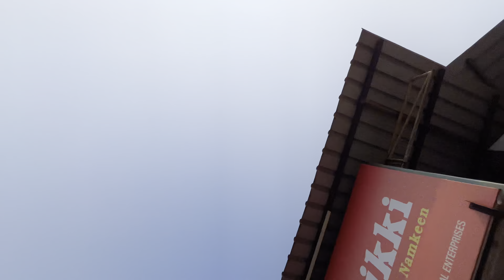FARMHOUSE IN LONAVALA WITH SWIMMING POOL | 6 BHK | DREAM FARMHOUSE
This farmhouse is located in lonavala, Name of this farmhouse is Rasa Villa. This is nature surrounded Villa. Capacity is more than 20 people. Also you can have a camping experience here. Swimming pool is huge and the shape of swimming pool is really amazing.

Nearby station is LONAVALA, This VILLA is around 8-10kms from LONAVALA STATION .

Name of this farmhouse -RASA VILLA,
(Give my channel Reference)